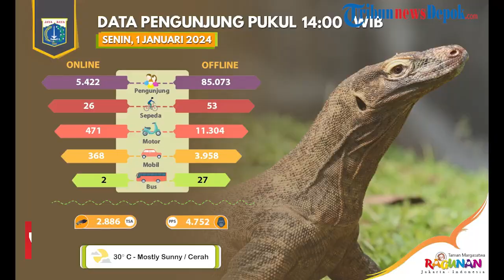Jalan Menuju TMR Macet Total pada Libur Tahun Baru, Pengunjung Putar Balik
WARTAKOTALIVE.COM, Jakarta -

Ribuan wisatawan dari berbagai daerah, serbu Taman Margasatwa Ragunan, pada hari libur tahun baru, Senin (1/1/2024).
Pantauan wartakotalive.com di lokasi, hingga pukul 14.20 WIB, para pengunjung Taman Margasatwa Ragunan yang menggunakan kendaraan roda dua maupun roda empat masih berupaya untuk masuk dari pintu utara.
Selain menggunakan Jalan Harsono RM, para wisatawan juga masuk melalui pintu utara melalui Jalan Kebagusan Raya.
Sejumlah kendaraan roda dua maupun roda empat bertumpuk di Jalan Kebagusan Raya, hingga menyebabkan kemacetan total.
Beberapa wisatawan justru
Berdasarkan data yang dihimpun, sebanyak 90.495 wisatawan sudah memadati Taman Margasatwa Ragunan, hingga pukul 14.00 WIB.